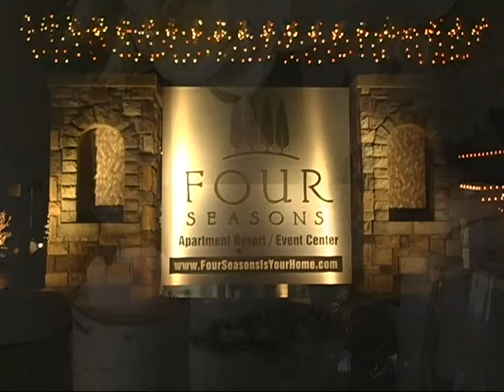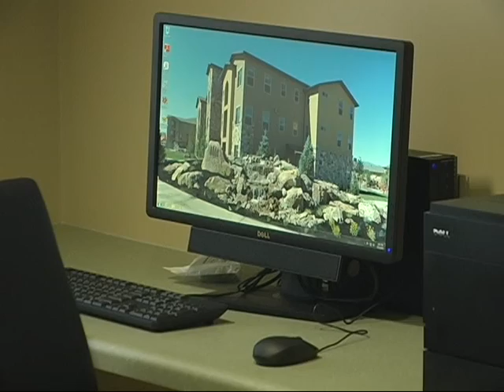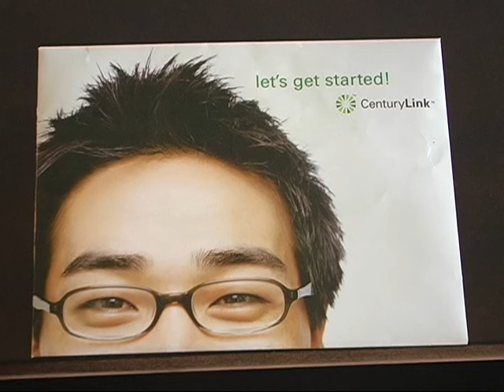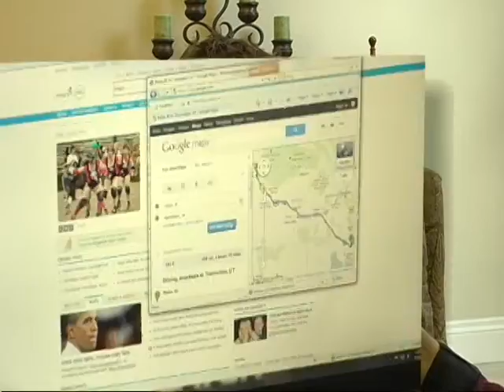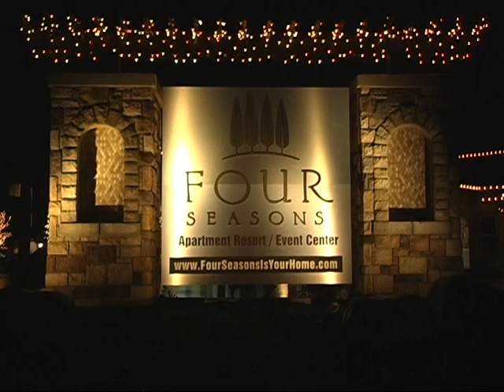Seasons christmas apts